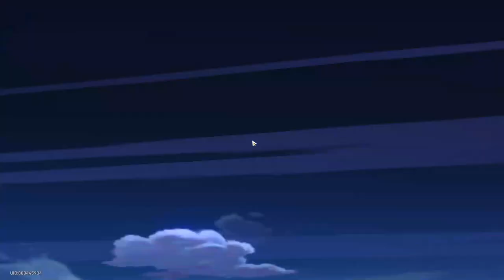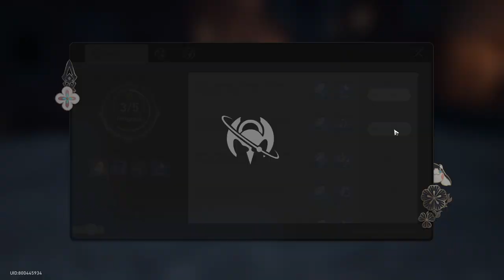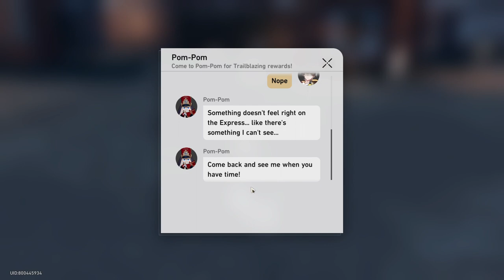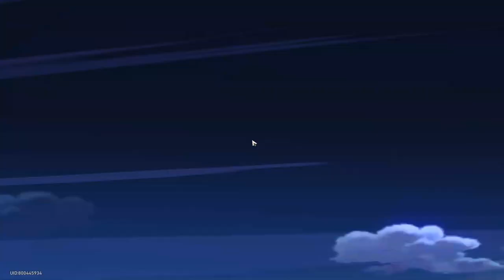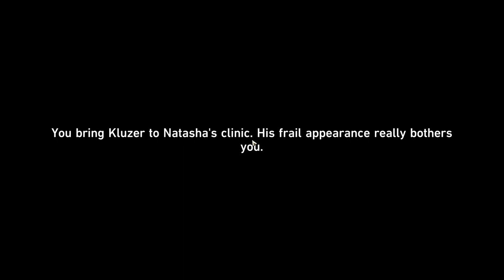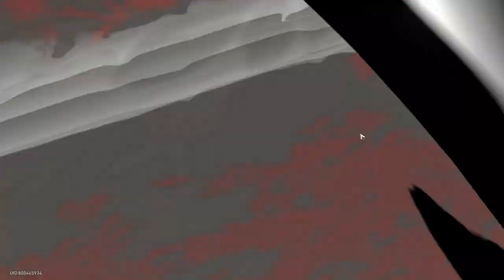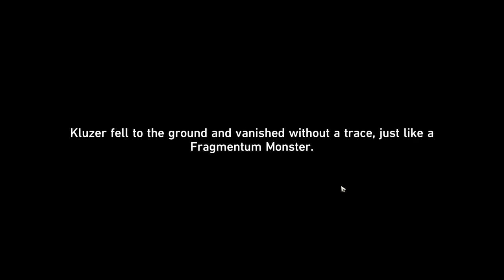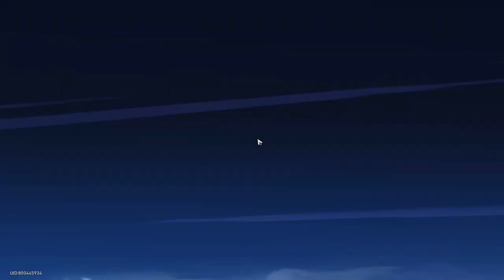Honkai Star Rail | Road To Trailblazer 60 | #5